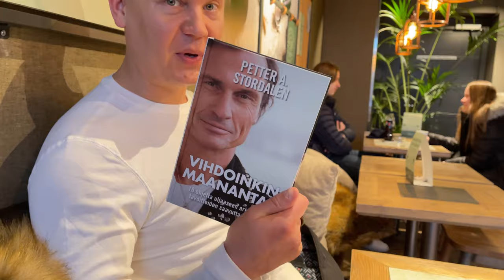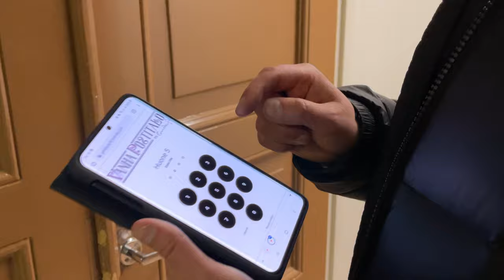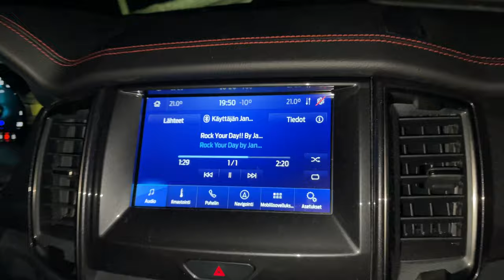Vinkkejä menestyksen tielle | By Janne Immonen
Terve, Olen Janne Immonen, Yrittäjä Condo Group, Hotelli Vanhan Postitalon omistaja, kirjailija ja diili kilpailija 2021.

Tämä video kuvaa parin päivän ajalta elämääni.

Tilaa oma Rock Your Day videoviesti